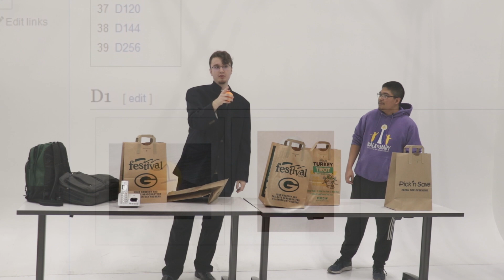I Hosted a Cringey Gameshow at School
Its another one of my homework assignments I'd like to share.

Also the fire emblem bloodlines music is coming, don't worry I've just been a little lazy lately, but I'm turning it around as of today

The stickers have nothing to do with this video I just like money